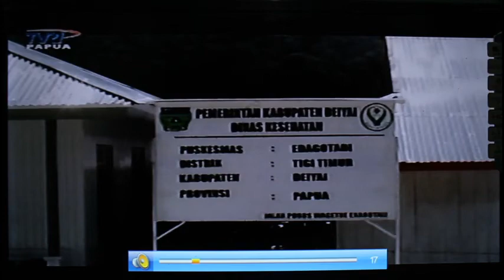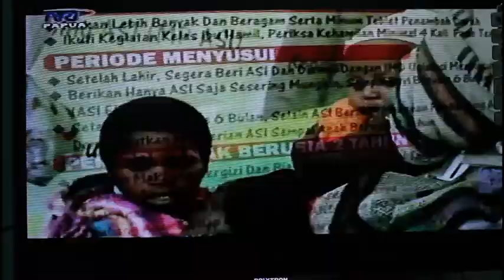Dinkes Deiyai Realisasi Gerbangmas Hasrat Papua